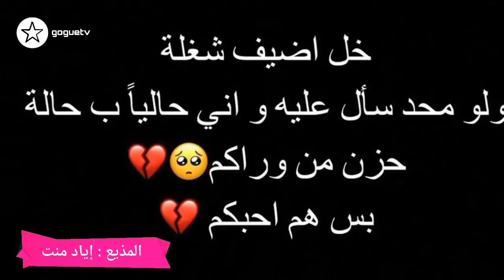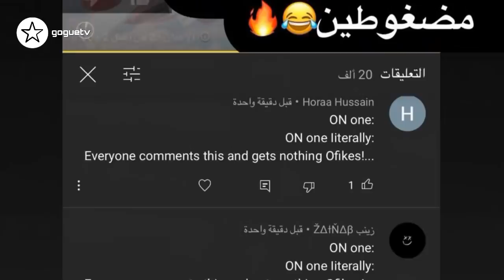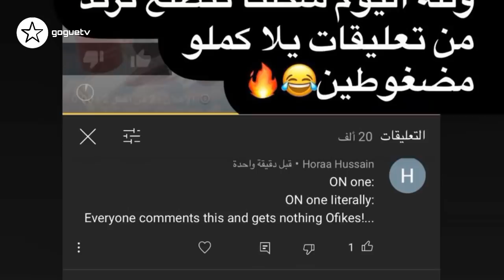عاجل مو فلوقز يصدم الجميع باخر فيديو و نارين بيوتي و سيدرا في مشكلة و اسو تبكي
مو فلوقز يصدم الجميع باخر فيديو و نارين بيوتي و سيدرا في مشكلة